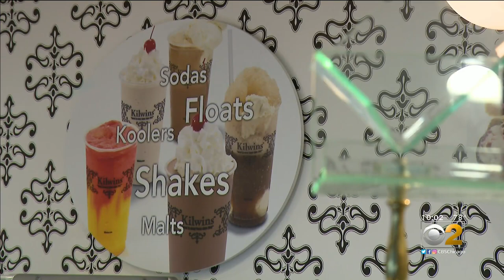Fireworks Make Triumphant Return To Navy Pier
Fireworks made a triumphant return to Navy Pier Saturday night after a year of pandemic darkness – with bursts of color lighting up the downtown sky. As CBS 2's Marissa Parra reports, visitors are also back and business owners have an optimistic tone.